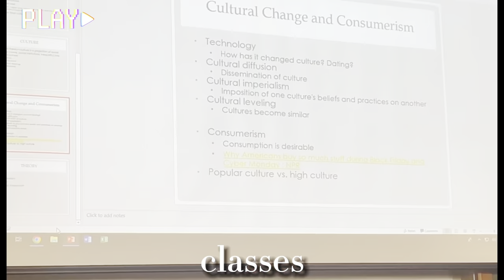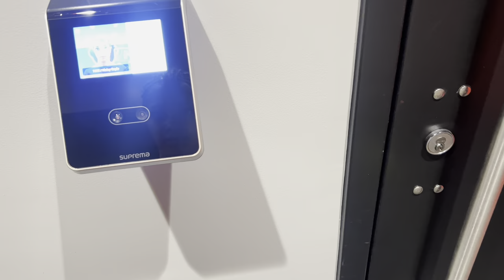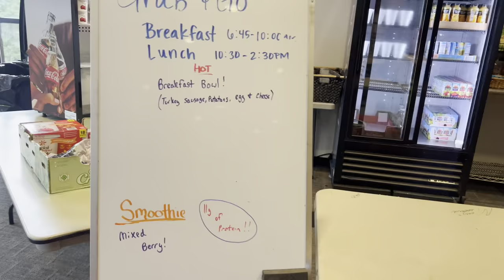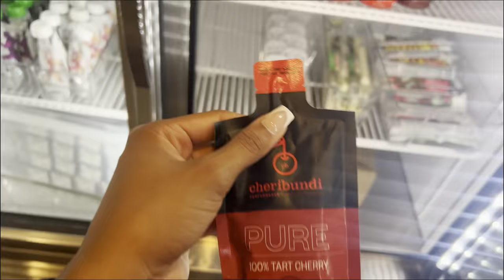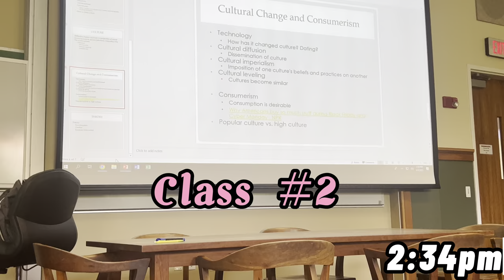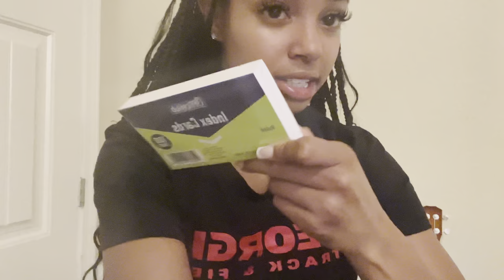day in the life D1 athlete | UGA track: practice, classes, weights, etc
Heeyyyyy thanks so much for tuning in! Today was a pretty hectic day but I feel like it's been like that a lot lately lol. Hopefully along this journey y'all will witness me kind of figure things out and make things go much smoother! But for right now I'm sort of thugging this thing out.

If you want to see more content from me then make sure you turn post notifications on and of course SUBSCRIBEEEE!!! xoxo